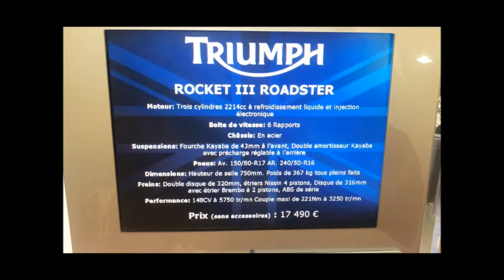Paris 2011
Salon de la moto